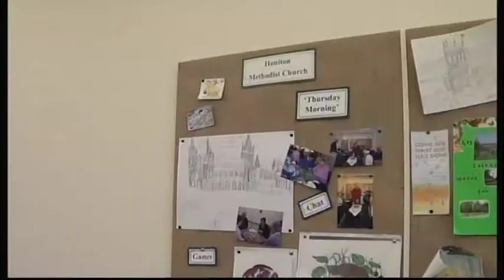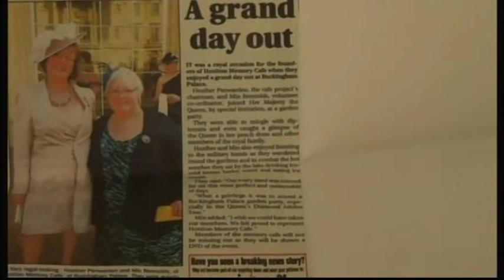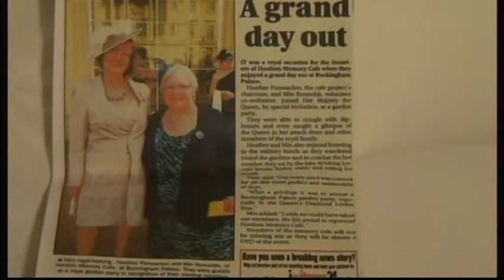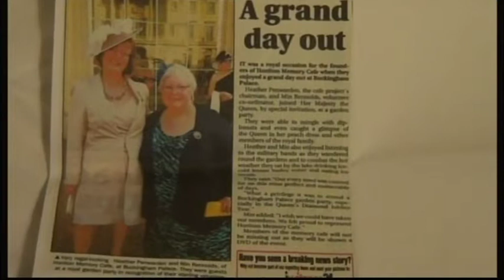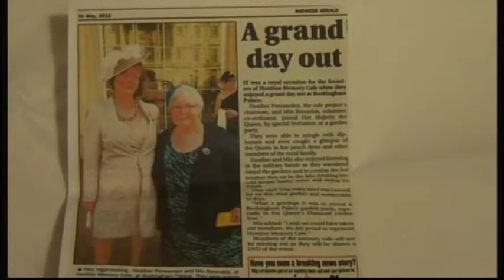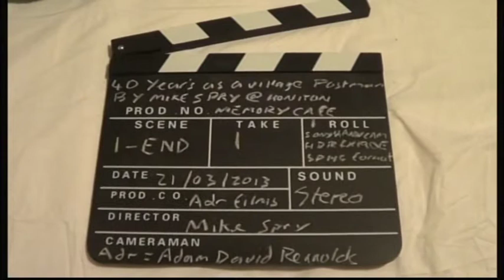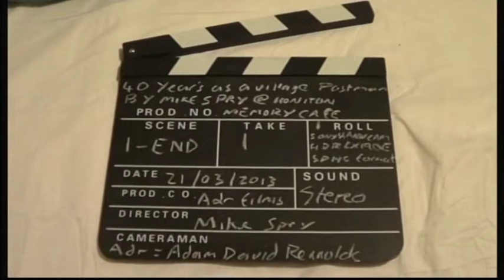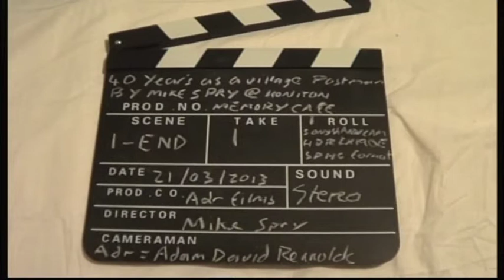Life & Times Of The Postman part 4/4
by adr films